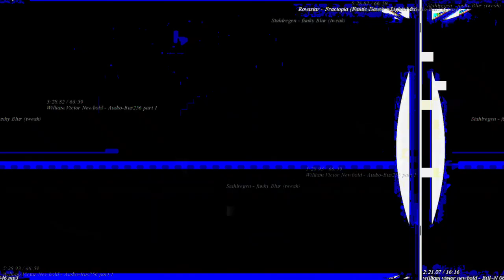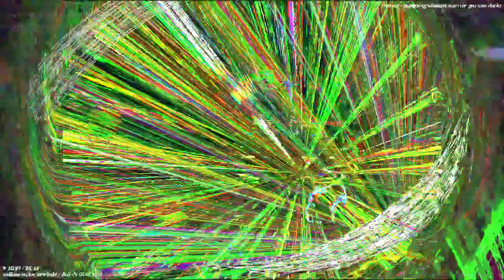[EPILEPSY WARNING] Movie 23 02 26 08h44m52s